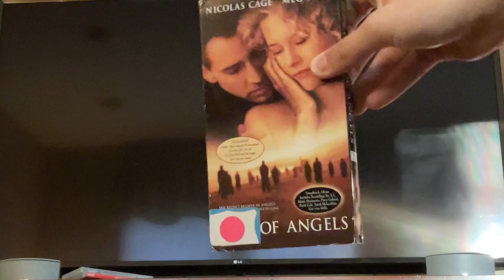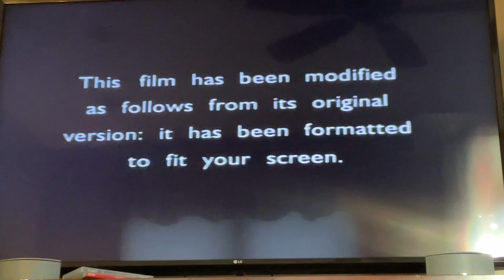Opening To City Of Angels 1999 VHS (2000 Reprint)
Here’s the opening:
1. FBI Warning Screen
2. Century 2000 Promo
4. Warner Home Video Logo 1997
5. Aspect Ratio Screen
6. Warner Bros. Pictures Logo
7. Regency Logo
Printdate: April 14, 2000 (Even Though This Really Is A 1999 VHS)
Number: 96